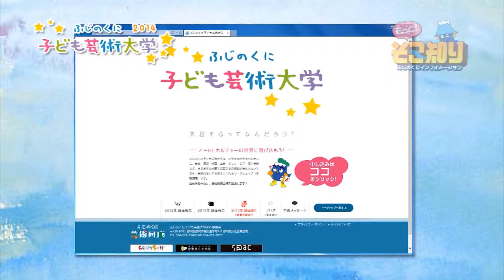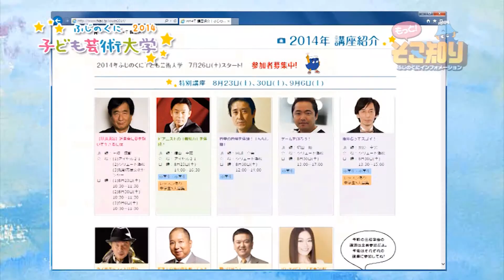もっと!そこ知りNo03 子ども芸術大学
静岡県のイベント情報やお役立ち情報をわかりやすくお伝えします。